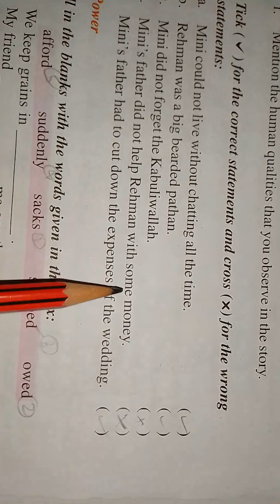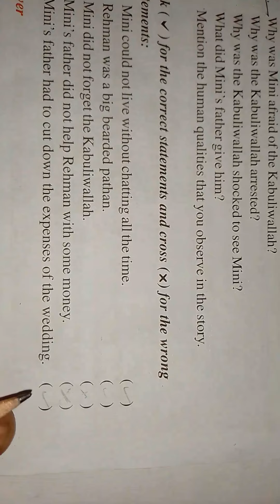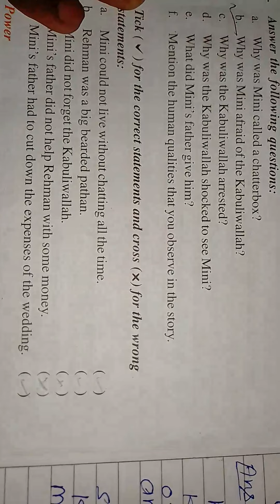The Kabuliwallah questions and answers class 8. Lesson 2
The kabuliwallah class 8 हिन्दी अनुवाद part 1
  Ki link

The kabuliwallah class 8 हिन्दी अनुवाद part 2
 Ki link